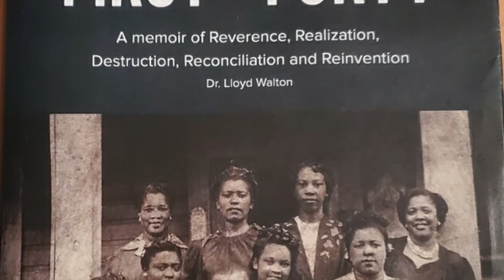TRS60 "The Association" Podcast - Dr. Walton on Michael Jordan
"The Association" Podcast host Dr. Lloyd Walton talks about Jerry Krause-Michael Jordan-Chicago Bulls Dynasty "Last Dance" Docu-series.